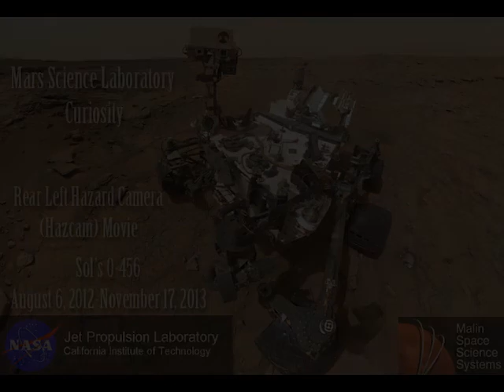MSL Rear Left Hazcam from Landing day to Sol-456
This is a compilation of Rear Left Hazcam images taken throughout Curiosity's exploration of Gale Crater from the Day of Landing all the way to Sol-456 (November 17, 2013). During the second half of the video, images become more and more frequent due to the use of Curiosity's Autonav software.